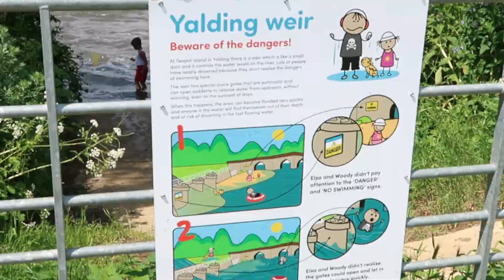NA AMAZED AKO SUPER GANDA ANG LUGAR, AT KUMAIN NAG CHEESE ON TOAST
NO COPY RIGHT MUSIC INFRINGEMENT INTEND

LOOKING SOME ONE TO HELP YOUR IMMIGRATION STATUS  IN UK PLEASE CONNECT